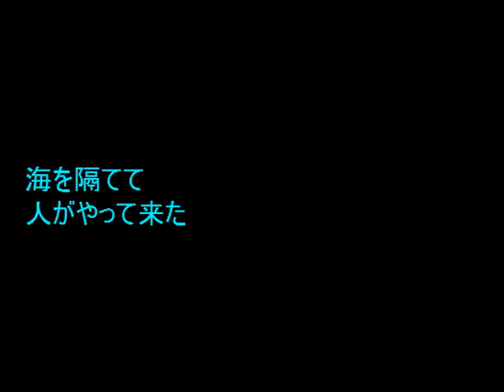No.1167 「遺跡」 Aポエット オリジナル曲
大きなものばかりが遺跡ではないだろう。顧みられずに説明のつかないままの有史前の痕跡も数多い。各国にある創世記などの稀少資料も時の権力者によって書き換えられてきたことは現代にも通じることなのだが・・・。